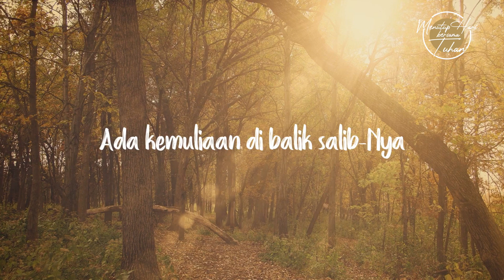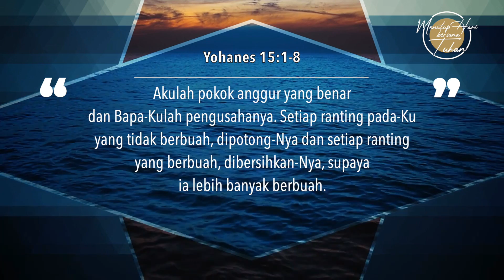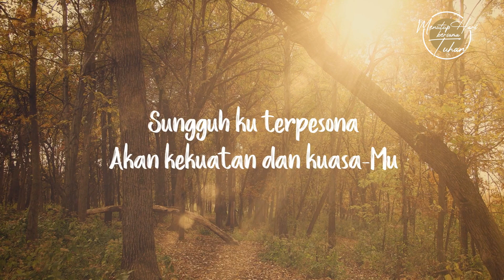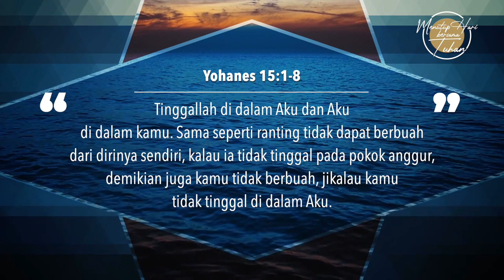Ep156 - Tinggal di Dalam Kristus - Menutup Hari Bersama Tuhan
Narrator:Cokro Gunawan
Singer: Verlyn Anggono

"Lagu "Dalam Kristus"
Original Song by Brian Littrell"